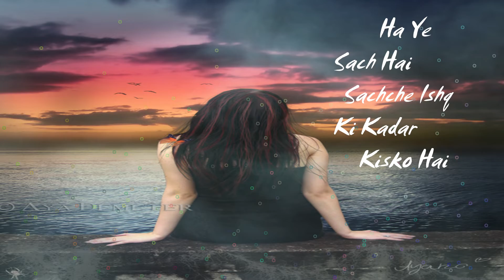Wahi Kiya Na Tumne Bhi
Wahi Kiya Na Tumne Bhi moodofshayari moodoffstatus whatsappstatus verry_sad_status_video Publish by Verry_Lovely_channel